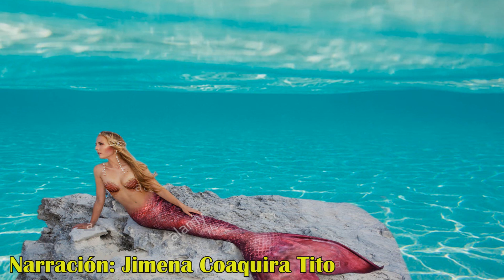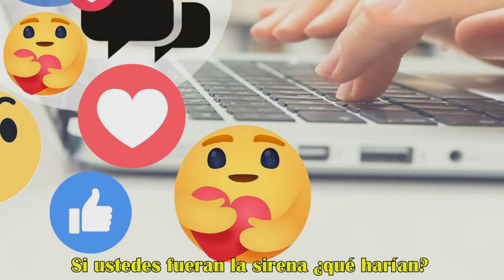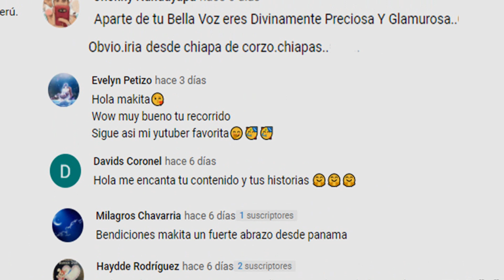LA SIRENA CANSADA DE LOS HUMANOS - HISTORIAS DE SIRENAS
COMPRA en Amazon AQUI:👉🧜‍♀️